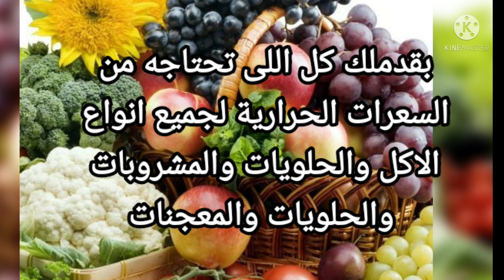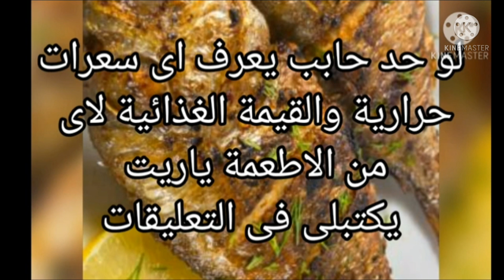السعرات الحرارية فى السمك البلطى المقلي والقيمة الغذائية كمان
السعرات الحرارية فى السمك البلطى المقلي والقيمة الغذائية كمان ومعرفة السعرات الحرارية فى السمك البلطى وما هى السعرات الحرارية فى سمكة بلطى مقلية وما السعرات فى سمك البلطى وكم سعر حراري في سمك البلطي  والسعرات الحرارية في سمك البلطي وما السعرات فى سمك البلطى
وكم سعر حراري فى سمك البلطى وما سعرات السمك البلطي والقيمة الغذائية فى السمك البلطي المشوي وايضا القيمة الغذائية فى السمك المقلى ومعرفة القيمة الغذائية للسمك المقلي وايضا القيمة الغذائية ومعرفة السعرات الحرارية فى السمك المقلى والسعرات الحرارية وسعرات السمك المشوي